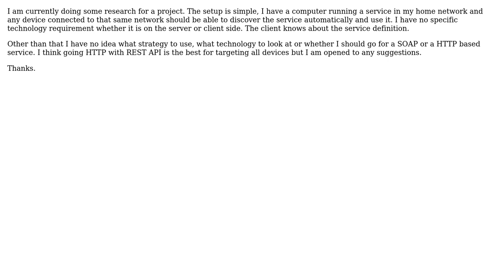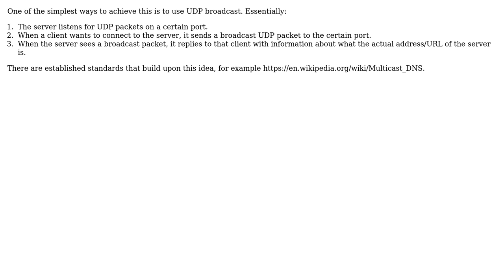Software Engineering: Best strategy to discover a web service in a local network?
With thanks & praise to God, and with thanks to the many people who have made this project possible! | Content (except music & images) licensed under CC BY-SA | Music | Images & others | With thanks to user Ucodia user Greg Hewgill and the Stack Exchange Network Trademarks are property of their respective owners. You are responsible for your own actions.